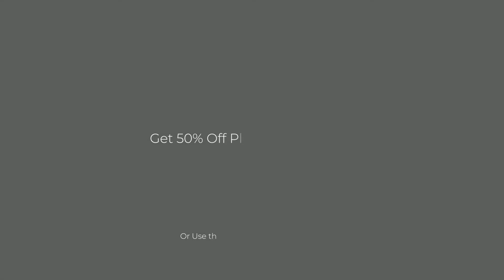Best Wooden Watch Review - Best Gift for Son From Mom - Wooden Watch Gift Ideas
Description:

The ultimate gift for any man in your life who loves unique and personalized watches. Each wooden watch is engraved to your exact specifications whether it's a monogram or memorable line from a movie. Each wood watch is handcrafted from natural wood and no two watch is alike! Each watch comes complete with a gift-ready watch box.

FEATURES:

* Sweet engraving will surely melt his heart.

* Real wood material for a unique feel and lasting wear.

* Lightweight and soft leather strap.

* Stainless steel buckle-type clasp for a snug-fit even on rugged days.

* Elegant scratch proof Hardlex crystal face

* Adjustable band, each watch is equipped with a band adjustment tool, so you can easily adjust the size to suit your wrist size

Specs:

Band Length: 23 inch

Movement: Quartz

Case Thickness: 11mm

Water Resistance Depth: Not waterproof

Dial Window Material Type: Hardlex

Dial Diameter: 45mm

Style: Fashion & Casual

Case Material: Wooden

Clasp Type: Bracelet Clasp

Band Material Type: Wooden